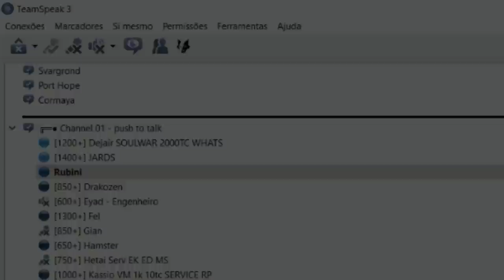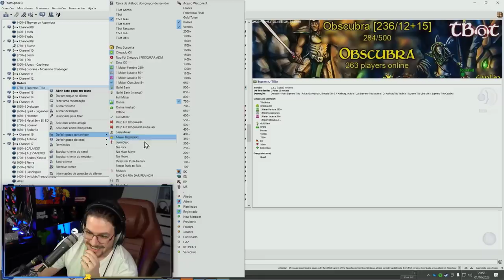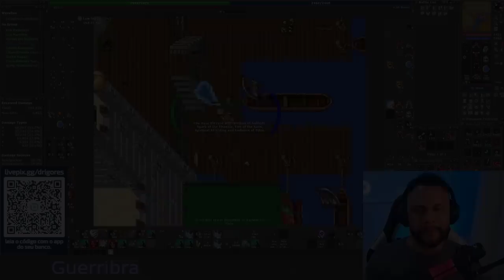ED LVL 1598 DEAD 4X IN 7 HOURS (-1KKK/XP) | JOWJOW TOP 5 DA PT DEJAIR DEAD IN HUNT